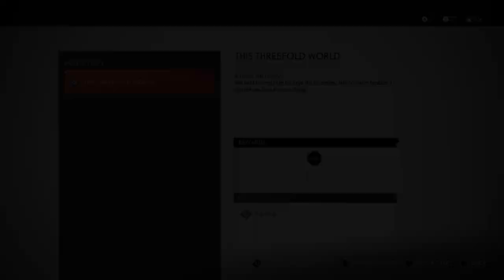Ghost of Tsushima Episode 33